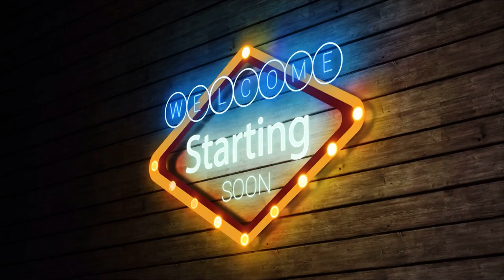Madelman en el Mr Olympia analizado por el nota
Hoy analizamos a Madelman y su papel en Mr Olympia, no os lo perdáis !